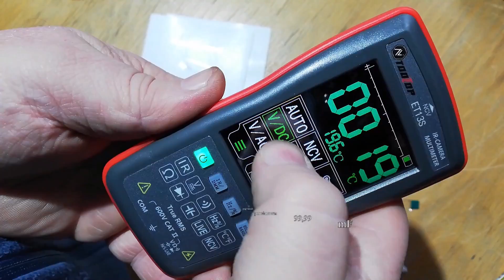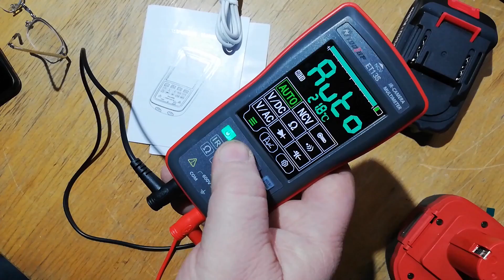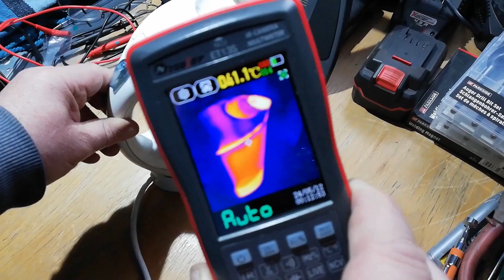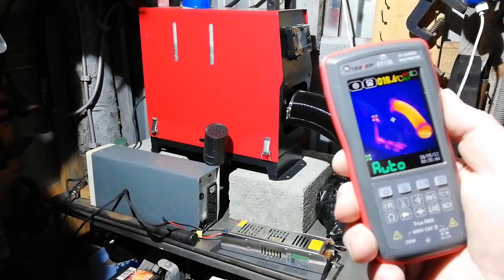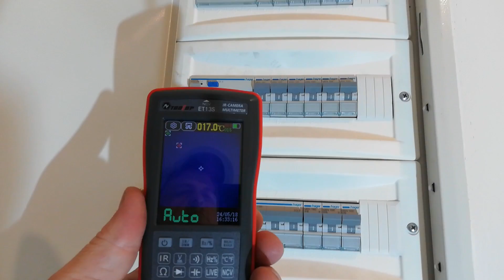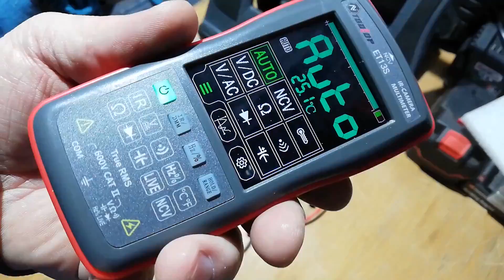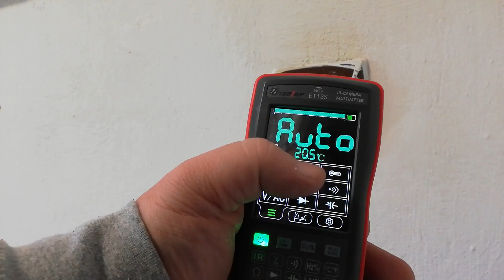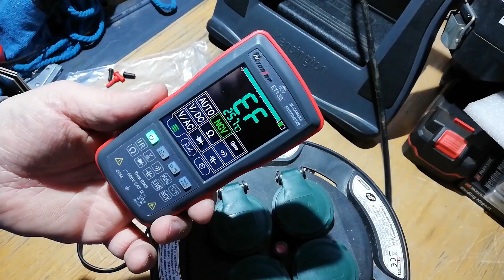Wykrywa mostki termiczne, mierzy napięcie, pojemność, Kamera Termowizyjna Multimetr TOOLTOP ET13S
Kamera Termowizyjna 2024 Nowy TOOLTOP ET13S 2 W 1, multimetr 10000 zliczeń 2.8 Calowy Ekran
Wykrywa mostki termiczne, awarie łatwe do zlokalizowania dzięki kamerze termowizyjnej, dodatkowo multimetr dotykowy z funkcją NCV
KOD: RVPAWELACOMT13S (aktywny do 30 czerwca)
ET13S: 135,99usd
ET13S z obiektywem: 157,4usd
Zapraszam na film oraz do subskrypcji mojego kanału